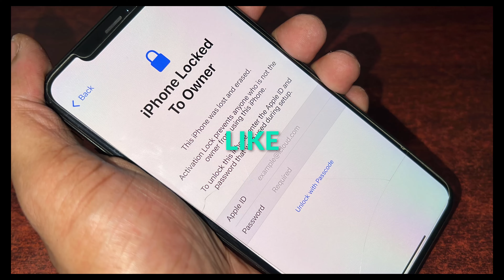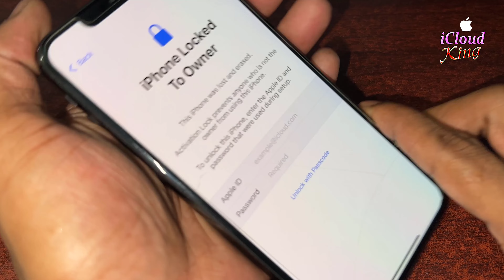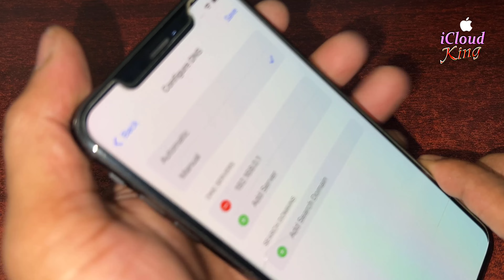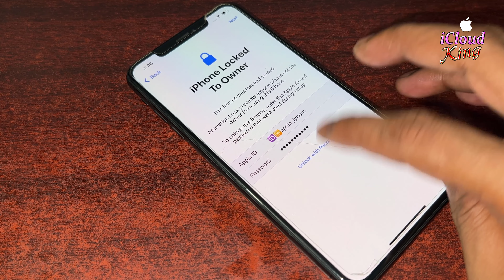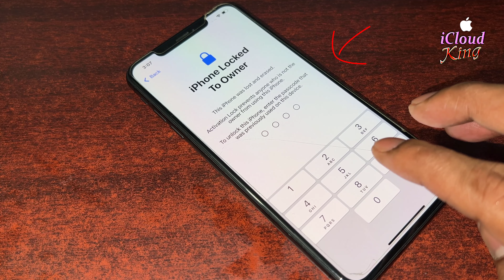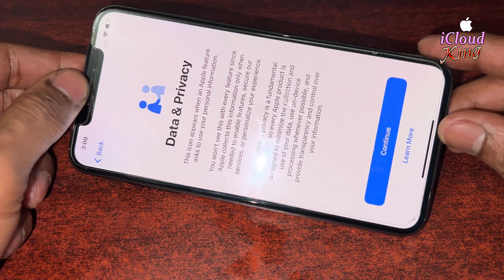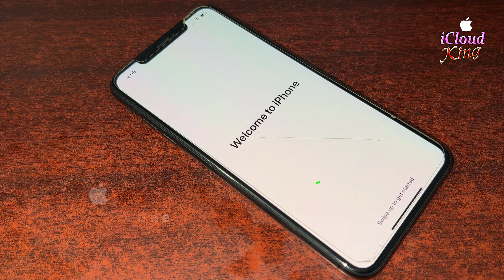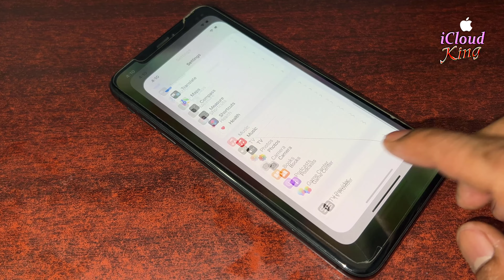July-2020!! New Method About The iPhone Activation Lock, Delete And Unlock 100% ✅🙀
July-2022, New Method About Activation Lock iPhone Free Delete any MOdes of iCloud 100%✅🙀 iPhone 13/13 Pro/13 Pro Max/12 Pro/12 Pro Max/12/11 Pro/11 Pro Max/11/XS Max/XS/XR/X/10/8/8 Plus/7/7 Plus/6s/6 Plus/6/5s/5/4s/4 Models New iOS 15.5 iOS Version Supported. Hello Friends, I am going to show You how to complete Delete iCloud Activation Lock without previous owner’s Activation Lock Screen Account Apple ID and Password, I’m going to teach you easy Way To successful Delete any types of activation lock Only for iPhone and any iOs Version Activation Lock iCloud Without Apple ID!!! 100% working Method With 1000% Success Proof Video, iCloud King any iOS always New Method to Permanent Delete Activation LOck,
iCloud Activation lock removal free 2022 For iPhone & iPad
Remove icloud activation lock without password 2021 iPhone
How to remove Find My iPhone Activation Lock without previous owner 2022
Delete icloud activation lock without password iPhone/iPad 2022
How to remove Activation Locked iPhone Previous Locked Screen
iCloud Unlock From Lost Mode iPhone/iPad
Unlock iCloud Locked iPhone Activation Lock Mode
Bypass iPhone Screen Lock Previous Owners Account
Hello Screen iPhone Activation Lock Free Bypass
Friends FOR CHANCE TO 🆓 UNLOCK✔️ iPhone or iPad ???
↪︎ COMMENT "DONE" YOUR iPhone/iPad About iCloud LOck
I Have No Paid Service, I Have No WhatsApp Numbers,
I Have No FB Group, My All Service is 100% FREE Videos Method!!
Follow us For More Update✅
😊 Most Popular Videos, Please Watch

how to!! Unlock Activation Lock ON Apple iPhone 6/6s/6 Plus, Forgot Apple ID NO Need [4K]